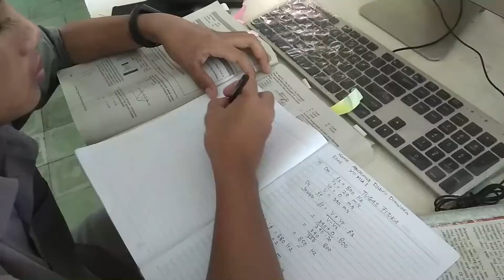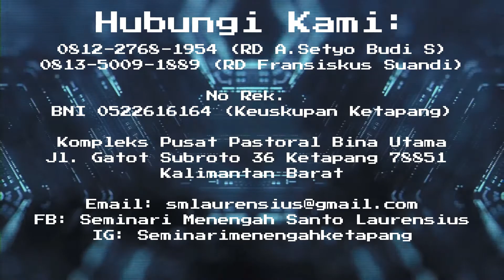Promosi Panggilan Seminari & TOR St. Laurensius Ketapang 2021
Promosi Panggilan Tahun 2021 Seminari & TOR St. Laurensius Ketapang. Mau tau aktivitas kami di Seminari?

Tag: @frater_hits @katolik_garis_lucu @sahabatkatolik @katolikvidgram @katolikmedia @katolikkeren @omk.stjoseph_srk.id @hitsomk @omk_katedral_ketapang @omkkatedralptk @omksaintmary @omknet @omk_indonesia @omk_st.paulus_rasul_tb.tt

Team: @amorristaalfa @frans_angky @_bryntraa_ an

From IG TV @frater.sesco

Terima kasih kepada teman-teman Asrama Putri PIJ yang telah ikut serta dalam proses pembuatan video Aksi Panggilan Seminari & TOR St. Laurensius Ketapang ini.

1. Oh no, oh no, oh no no no song (Tik Tok Remix) Capone - Oh no,
2. Sape' Remix - Jerry Kamit

Credits : Videographer & Editor - Fr. Fransesco Agnes Ranubaya
Voice Manager - Fr. Alfa Amorrista
Talent : St. Laurent Minor Seminary's Seminarian

Lagu

Oh No (Instrumental)

Artis

Kreepa

Album

Oh No (Instrumental)

EMPIRE (atas nama GT Digital / EMPIRE); PEDL, Sony ATV Publishing, Polaris Hub AB, LatinAutor - SonyATV, UMPG Publishing, IMPEL, Audiam (Publishing), UNIAO BRASILEIRA DE EDITORAS DE MUSICA - UBEM, Audiam Canada, Global Music Rights LLC, LatinAutorPerf, dan 10 Lembaga Manajemen Kolektif